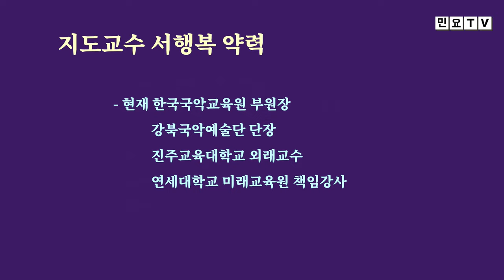노랫가락장단과 함께 불러보는 노랫가락 '꿈아', [서행복의 알기쉬운 민요반주법] 노랫가락 시리즈(13), 국악, 경기민요, Korean folk song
노랫가락장단과 함께 불러보는 노랫가락 '꿈아', [서행복의 알기쉬운 민요반주법] 노랫가락 시리즈(13), 국악, 경기민요,  Korean folk song of Seo, Haengbok, 韓國民謠

서행복과 선생님과 함께하는 알기쉬운 민요반주법 코너입니다. 이번 회에는 노랫가락 시리즈 열세번째 시간으로 노랫가락 '꿈아'를 노랫가락장단과 함께 배워봅니다.

- 서행복 음반(한의 소리, 흥의 소리) 구입하기 : 두개 15,000원(발송비 포함), 농협 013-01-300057, 한국국악교육원
- 민요 교재 구입하기 : 18,000원(발송비 포함), 농협 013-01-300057, 한국국악교육원
- 가요장단 교재 구입하기 : 14,000원(책값 10,000원, 발송비 4,000원)
(입금 후 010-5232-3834로 우편물 받을 주소와 성함 메세지 보내주세요, 입금 시는 꼭 본인 이름으로 입금바랍니다)